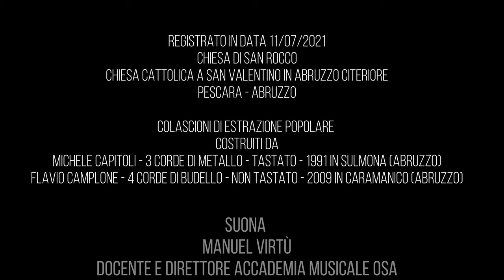Colascioni d'Abruzzo - Manuel Virtù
Strumenti dimenticati - suoni che ritornato
Lo strumento musicale Colascione o Calascione torna a prendere vita in Abruzzo, e più precisamente dentro la Chiesa di San Rocco a San Valentino in Abruzzo Citeriore.

COLASCIONI :
1° Colascione - Michele Capitoli - fecit in Sulmona 1991
2° Colascione - Flavio Camplone - fecit in Caramanico 2009

un ringraziamento speciale a Silvio Pascetta per avermi prestato i due magnifici strumenti per la realizzazione del video

REGISTRATO IN DATA 11/07/2021
Audio originale della chiesa di San Rocco
suona il M° Manuel Virtù docente e presidente Accademia Musicale OSA

BUON ASCOLTO! :)